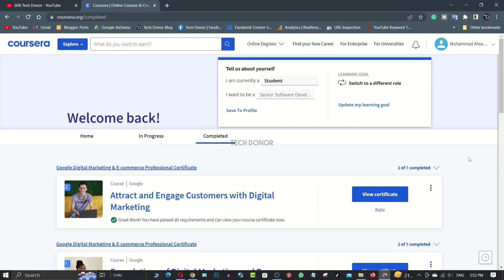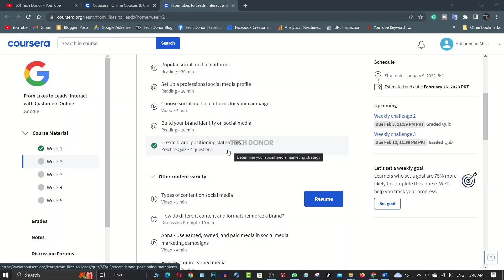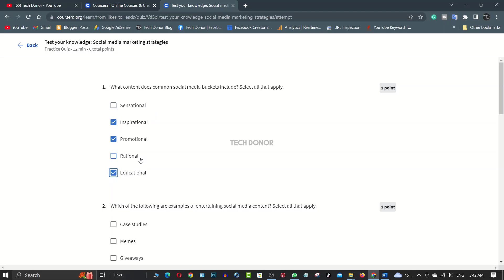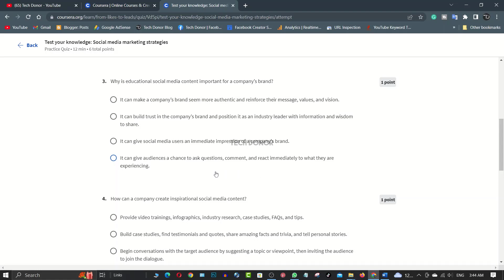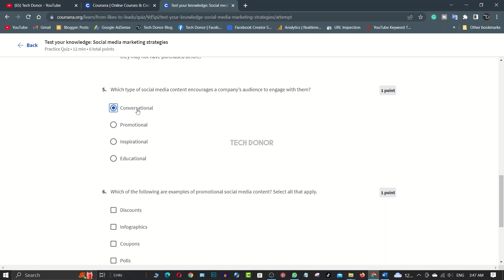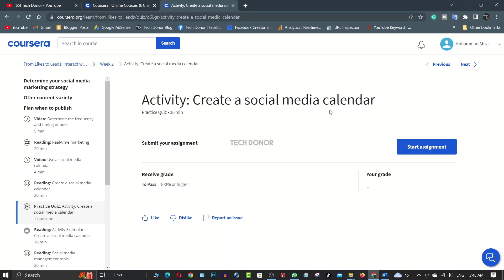Quiz: Test Your Knowledge: Social Media Marketing Strategies | Quiz Assignment Solved | 100% Marks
Today's Topic: Quiz: Test Your Knowledge: Social Media Marketing Strategies | Quiz Assignment Solved | 100% Marks | Coursera Certificate | Google Digital Marketing & E-Commerce Professional Certificate

⭐ Google Digital Marketing & E-commerce Professional Certificate

This is your path to a career in digital marketing. In this program, you’ll learn in-demand skills that can have you job-ready in less than 6 months. No degree or experience is required.

Prepare for a new career in the high-growth fields of digital marketing and e-commerce, in under six months, no experience or degree is required. Businesses need digital marketing and e-commerce talent more than ever before; 86% of business leaders report that digital commerce will be the most important route to growth. There are 218,000 U.S. job openings in this growing field, with a median entry-level salary of $51,000.¹

● There are 7 Courses in this Professional Certificate:

1: Foundations of Digital Marketing and E-commerce
2: Attract and Engage Customers with Digital Marketing
3: From Likes to Leads: Interact with Customers Online
4: Think Outside the Inbox: Email Marketing
5: Assess for Success: Marketing Analytics and Measurement
6: Make the Sale: Build, Launch, and Manage E-commerce Stores
7: Satisfaction Guaranteed: Develop Customer Loyalty Online

About: Tech Donor is a YouTube Channel, where you will find technological videos in Hindi, New Video is Posted Everyday :)

Keep in touch with Tech Donor!